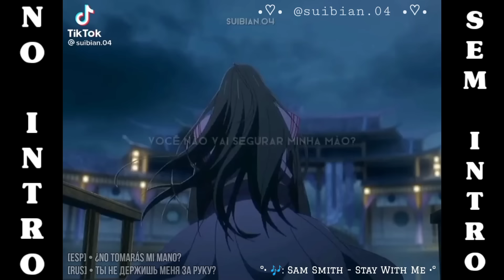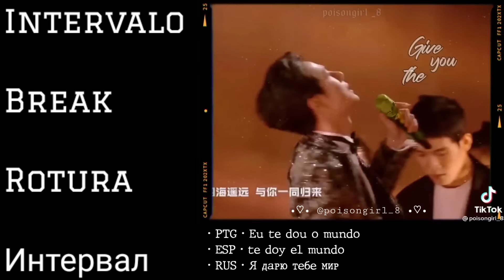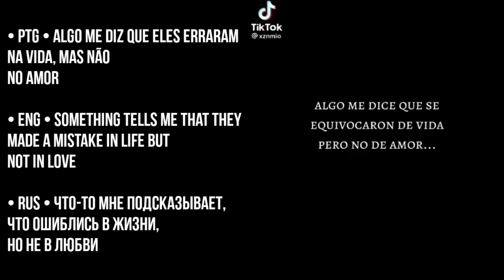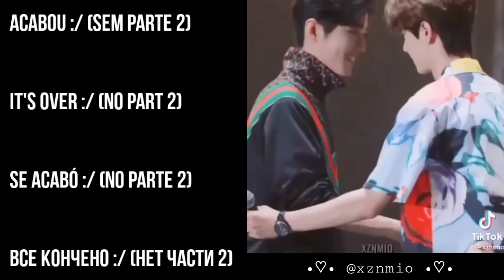°•∆ SPIRITPACT REACT TO KEIKA YOU AS WEI WUXIAN | SAD | WANGXIAN | PARTE 1/1 | DANII MANTHA